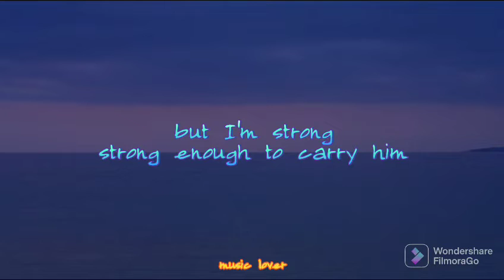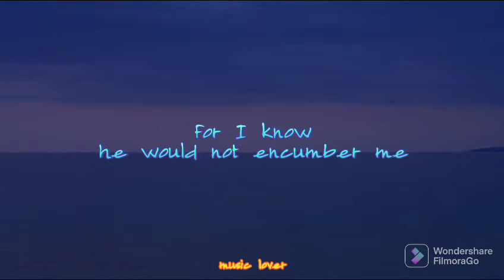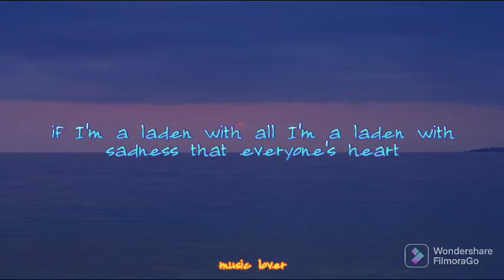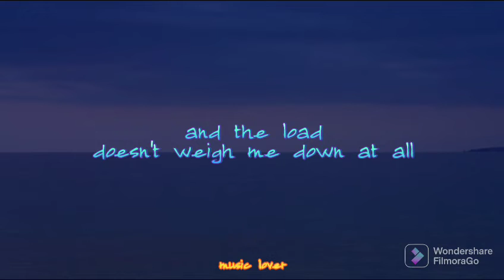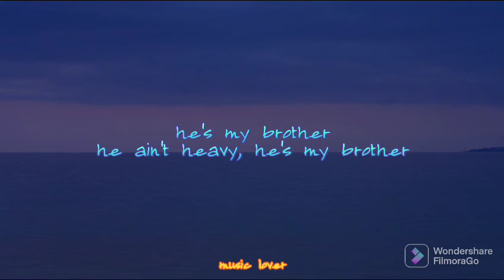He ain't heavy he's my brother/ the hollies/lyrics